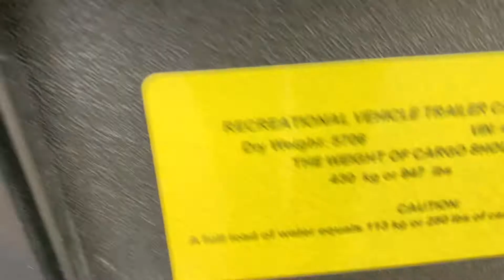2012 rockwood med hat rv